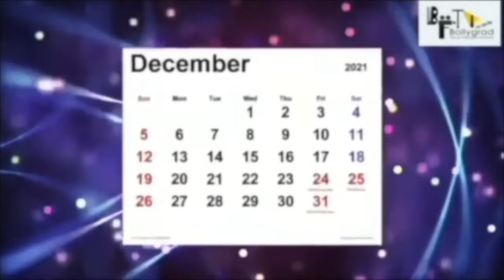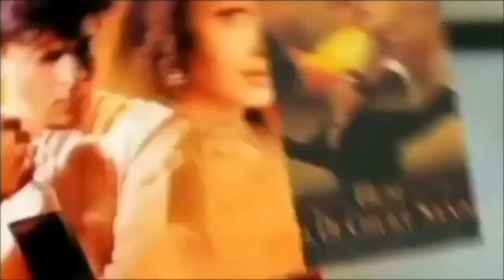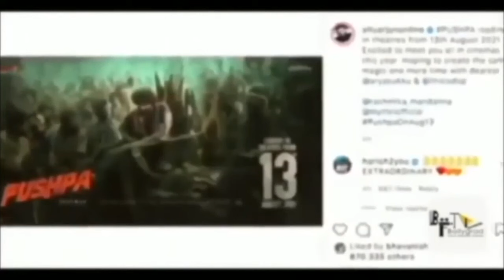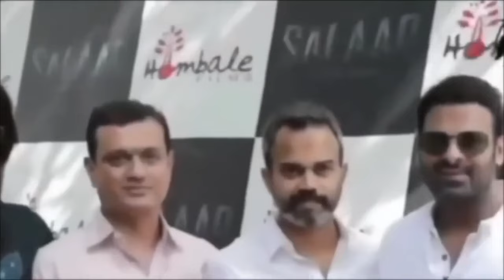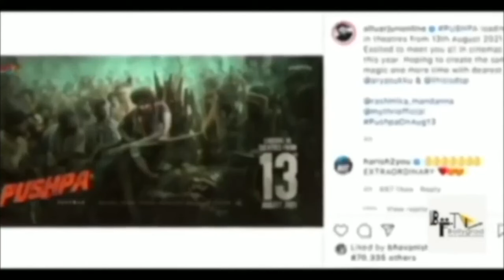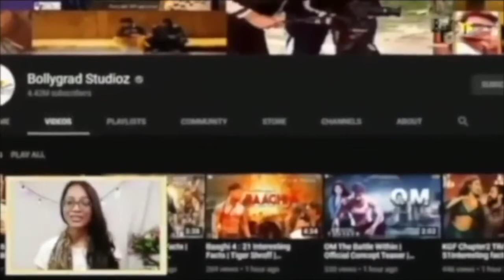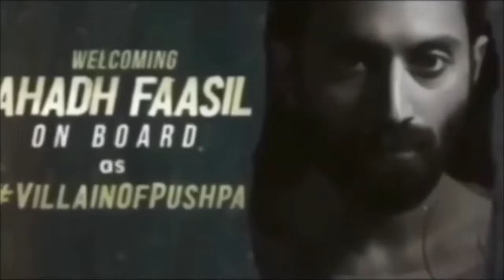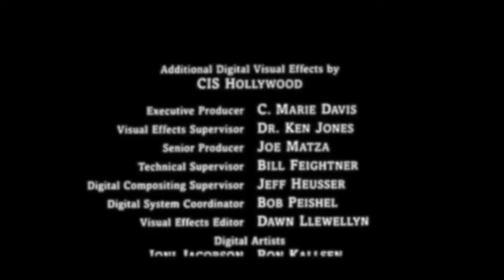Pushpa 2 - The Rule 🔥 | Hindi Dubbed Full Movie facts| Allu Arjun | Sukumar |Rashmika |Fahadh Faasil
Technical Team:
Producers: Naveen Yerneni, Ravi Shankar Yalamanchili
CEO: Cherry
Cinematographer: Miresłow Kuba Brożek
Production Designer: S. Ramakrishna - Monica Nigotre
Lyricist: Chandra Bose
VFX Supervisor : Mike Hedayati, Kamal Kannan
Editor : Ruben - Karthika Srinivas
Costume Designers : Deepali Noor - Sheetal Sharma
Fights : Ram Laxman,Peter Hein, ”Dragon”Prakash, Kecha, Navakanth
Character Designer : Preeti Sheel
Chief Executive Producer: KVV Bala Subramaniam
Banners: Mythri Movie Makers in Association with Sukumar Writings
Colorist - Ashwath
Visual Promotion Team - Srihari & Newton Prabhu